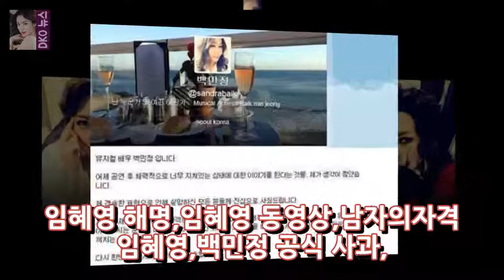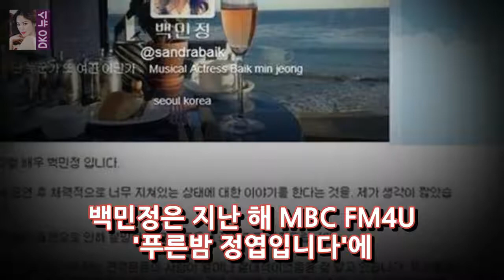임혜영 사과 해명-백민정 후폭풍 백민정 사과에도 배역교체 과거발언까지~ DKO 뉴스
임혜영 사과 해명^^ 백민정 후폭풍 백민정 사과에도 배역교체 과거발언까지~ 임혜영 사과글을 올렸다고 하네요~ 뮤지컬 배우 백민정과 함께 ...팬 우롱 논란에 휩싸인 임혜영도 직접 사과문을 올렸습니다. 뮤지컬 두 도시 이야기에서 마담 드파르지 역을 맡고 있는 백민정은 지난 20일 자신의 페이스북에 ... 우힝 사인회 싫어 사인회 싫어 공연 끝나고 피곤 피곤한데 방긋 웃음 지으며 재미있게 보셨어요?
2018 러시아 월드컵 남미예선 메시의 아르헨티나와 네이마르의 브라질 승자는?  DKO 뉴스: